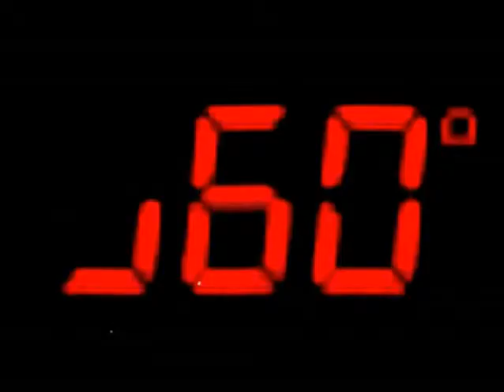UK Team - Ringa Roses (The Fifth Commandment cut)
Ringa Roses (The Fifth Commandment Cut) featuring Lyrican, Kapital K, Hoodman and Riddla. Produced by UK TEAM records.

THE FIFTH COMMANDMENT ON DVD FROM 23rd FEBRUARY '09
From the stunt team that brought you The Transporter, M:I III and Ong Bak, comes a high octane, mayhem packed thriller featuring some of the greatest road and combat action of the decade.